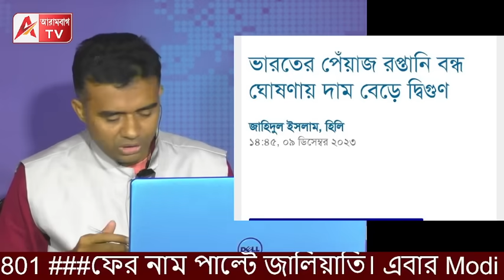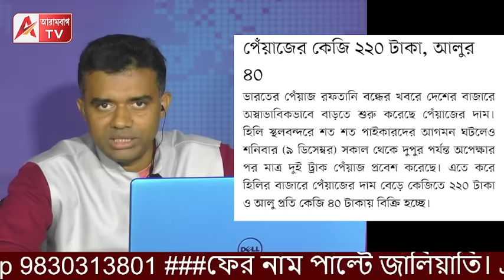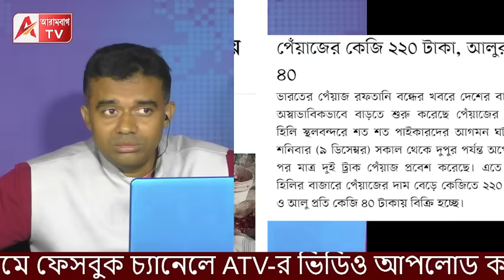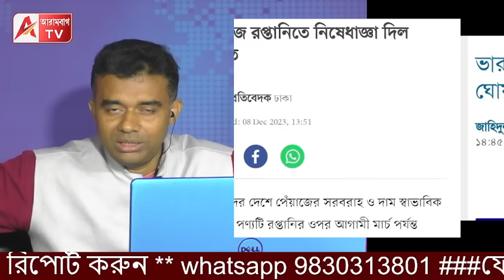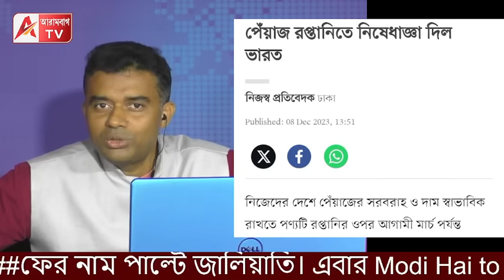ভারত বিরোধিতা! এবার দেখ কেমন লাগে।